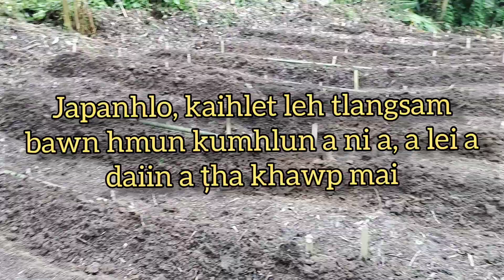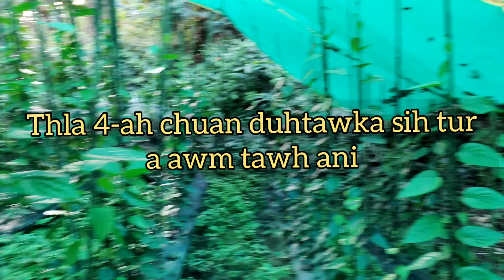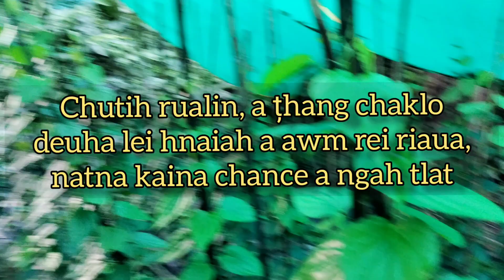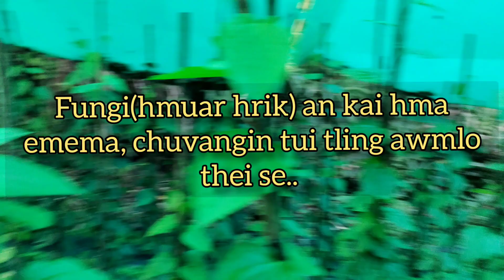Panhnah huan - A hmun siam ațanga sih hun thlengin || Betel Leaf farming in Mizoram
Hmun zim tea hlawk zawka thlai leh thei thar chhuah theih hi tunlai kan ram dinhmunah a pawimawh tawh hle mai. Panhnah huan siam hian ram a heh loa, buh tin khat hmun sawm a thena hmun khat pawh hi siam ila buh chin ai chuan ala hlawk fe dawn tho mai a. Thlai emaw thei kan chin dawna pawimawh chu: 1. Hralhna tha 2. Hmun heh lo 3. sawngbawl nasat ngailo. Heng ho ni kawp vek thei tur chuan panhnah chin mai hi a fu phian.